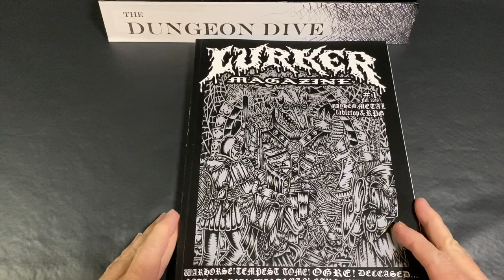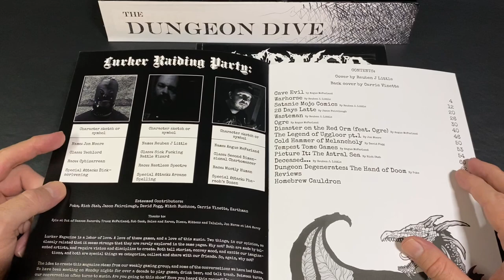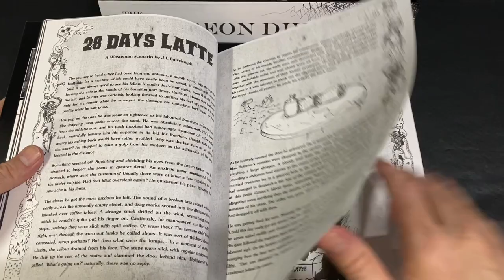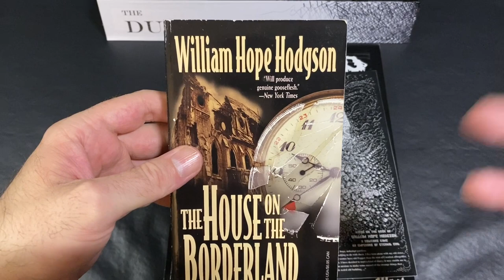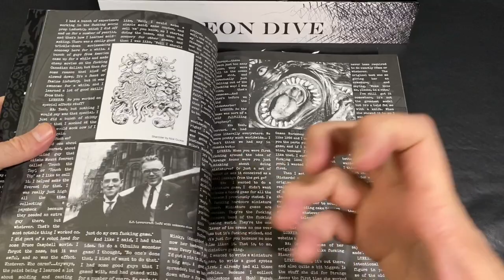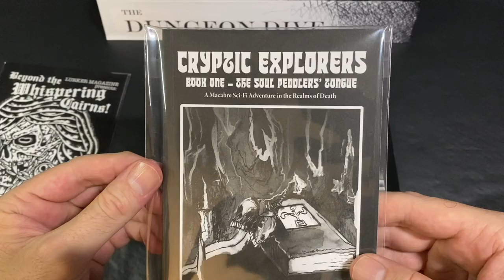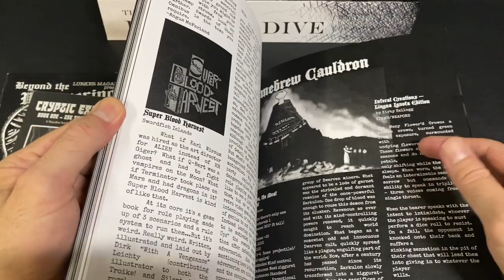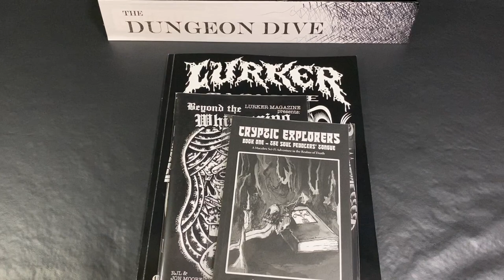Lurker Magazine - Metal, Punk, Outsider Art, Tabletop games and RPGs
Join the discussion on the Dungeon Dive FB group!